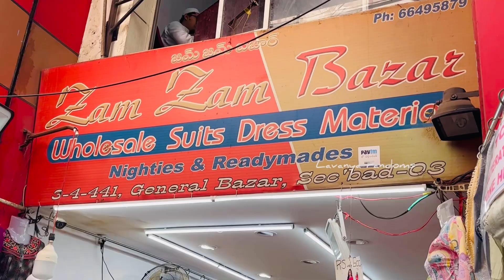Simple నుండి Grand Dress materials వరకు|Own manufacturing wholesale or retail|Lavanya Randoms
Zam Zam bazar
3-4-441
General Bazar
secunderabad